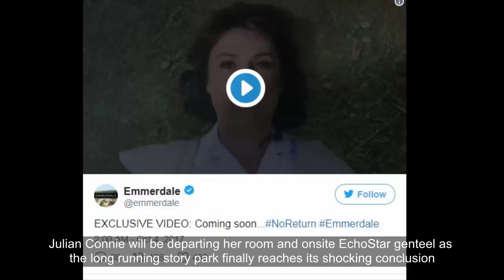Emmerdale spoilers: K|ller Emma Barton dies in final twist of the week?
The end is nigh for Emmerdale killer Emma Barton with the stage seemingly set for her to fall to her death in a poignant and gripping final twist. After a year of concealing her guilt over James’ death, Emma’s saga has come full circle – and a fitting ending for her to die in a similar way to James seems to be on the cards.  Fans had their hearts in their mouths as unhinged Emma teetered over a huge drop as she prepared to give herself up to her fate after accidentally killing her youngest son Finn. Having heard what had happened on a radio news report, Emma was brought back to earth with a sickening bump and realised – with the help of a haunting James – that it was all over.

The beginning of each episode has hinted that Emma will meet a sticky end as it showed her lying on her back with a spaced out look and blood forming from her nose. But what leads her to fall – if indeed she does – remains to be seen. Gillian Kearney will be departing her role alongside her co-star Joe Gill as the long running story arc finally reaches its shocking conclusion. But there is more emotion and heartbreak to play out for Emma first as she reflects on her mistakes and her deplorable actions. Fans can see how the week ends on Friday 6th October at 7pm on ITV.